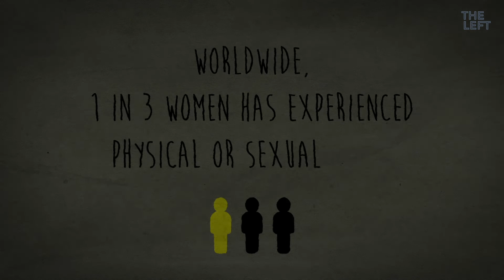International Day for the Elimination of Violence Against Women VAW 2020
Violence against women affects women everywhere. European women are no exception.
As shown by a spike in VAW incidents since the first confinement, the Covid-19 pandemic has exposed the insufficiency of protection of women from male violence across the European Union.
That’s why we’re fighting for laws that will criminalise and root out violence against women across Europe.

Ignoring violence is accepting it!